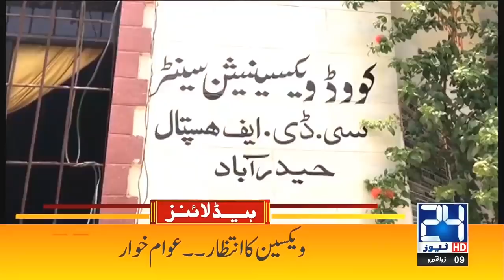Heavy Rain Amazing Weather | 9am News Headlines | 20 June 2021 | 24 News HD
24 News HD is one of the leading news channels of Pakistan bringing you the latest current affairs from Pakistan and around the world.  Live National Assembly and Senate Session.